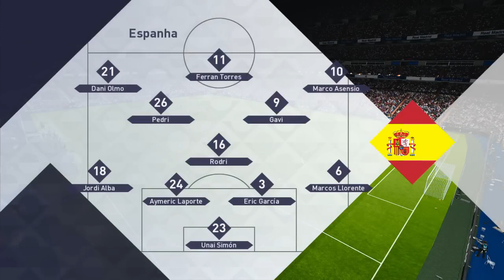Spain vs Italy | Highlights Goals | UEFA Nations League Semi Finals 2023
Welcome to "Zeees Sports" - your ultimate destination for sports news, and stories on and off the pitch! Join us for thrilling matches, unforgettable moments, and in-depth analysis of your favorite sports.

© Copyright by Zeees Sports and Partner ☞ Do not Reup

Spain vs Italy Highlights - UEFA Nations League Semi Finals 2023
spain vs italy live match today
spain vs italy live
spain vs italy highlights nations league
spain vs italy 1-1
spain last match
spain italy highlights
spain highlights today
spagna italia highlights
semisemi finals uefa nations league 2023
semisemi finals nations league 2023
semi finals españa italia
resumen nations league
resumen italia vs españa nations league
resumen italia vs españa hoy en español
resumen italia vs españa 2023 highlights
resumen italia hoy
resumen italia españa eurocopa 2023
resumen italia españa
resumen españa vs italia nations league
resumen del partido italia vs españa hoy
resumen del partido italia vs españa
resumen del partido italia versus españa
resumen del partido italia españa de hoy
resumen del partido de españa versus italia
resumen del partido de españa italia hoy
resumen del partido de españa hoy
resumen del partido de españa e italia
resumen de partido italia españa hoy
resumen de italia hoy
resumen de hoy españa
resumen de españa versus italia
reaction italia spagna
partido italia vs españa
partido italia españa
partido de italia vs españa
partido de italia versus españa
partido de gavi vs italia
partido de españa vs italia resumen
nations league semi semi finals highlights
nations league italie spanje
nations league highlights italy
nations league 2023
nation league italy
match italie espagne
jogo da espanha hoje
italya vs ispanya
italya ispanya özeti
italya ispanya ozet
italya ispanya maçı canlı
italya ispanya maçı 1-2
i̇talya i̇spanya
italya
italy vs spain uefa nations league semi semi finals
italy vs spain red card
italy vs spain post match analysis
italy vs spain nations league semi semi finals
italy vs spain highlights today
italy vs spain highlights 2023 semi semi finals
italy vs spain highlight
italy vs spain chiesa goal
italy vs españa nations league
italy vs españa 2023 highlights
italy vs españa
italy vs espana
italy vs esp
italy v spain
italy spain chiesa
italy red card
italy live
italy 1-2 spain
italiya ispaniya canli
italiya ispaniya
italien vs spanien nations league
italien spanien
italie vs espagne live
italie vs espagne ligue des nations
italie vs espagne 2023 live
italie spanje 2023
italie spanien
italie espagne bonucci
italia x espanha liga das nações
italia x espanha liga das nacoes
italia vs spagna highlights
italia vs ispanya
italia vs españa uefa nations league
italia vs españa semisemi finals
italia vs españa resumen ayer
italia vs españa resumen 2023
italia vs españa reaction
italia vs españa nations league highlights
italia vs españa nations league 2023
italia vs españa nations league
italia vs españa directv sports
italia vs españa directv
italia vs españa analisis
italia vs españa 2023 resumen
italia vs españa 2023 highlights
italia vs españa 2023
italia versus spanyol
itália versus espanha
italia spanyol uefa nations league
italia spania highlights
italia spain
italia spagna rigori
italia spagna nations league
italia spagna ita
italia spagna highlights nation league
italia spagna goals
italia spagna chiesa
italia spagna 2023 highlights
italia espanha highlights
italia españa resumen
italia espana highlights
itali vs spanyol
itali spain
itali españa
ita vs esp nations league
ita v esp
ita spain highlights
ispanya vs italy
ispanya maçı
ispanya italya maçı
ispanya italya 2-1
ispanya italia
hilight italy vs spain
highlights spagna italia
highlights italia spagna nation league
highlights italia soagna
highlight ý vs tây ban nha
highlight uefa nations league 2023
highlight uefa nations league
highlight italy vs spain
highlight italia vs españa
highlight italia tadi malam
highlight italia spagna nation league
highlight italia
highlight euro 2023 tadi malam
highlight españa vs italia
goles italia vs españa hoy
goles italia españa hoy
goles italia españa
goles españa italia nations league
goles españa italia hoy
goles españa hoy
goles de italia españa de hoy
gol sbagliato insigne italia spagna
gol italy vs spain
gol italia spagna nations league
goal italia spagna 6 ottobre 2023
goal chiesa
euro cup 2023 highlights
espanol vs italy